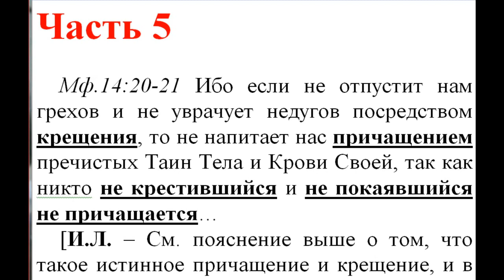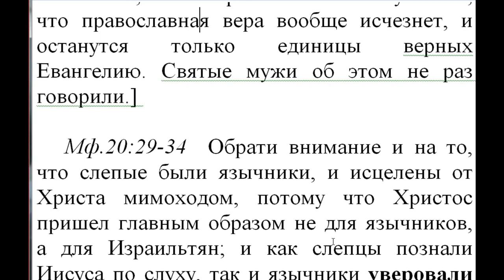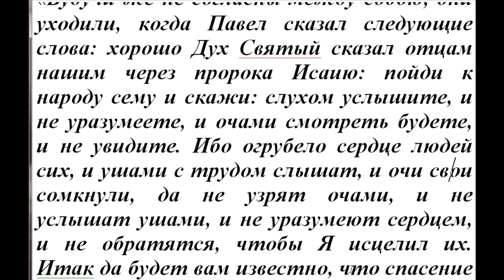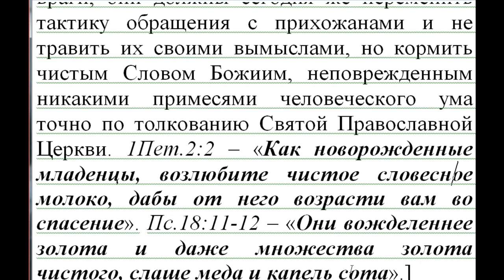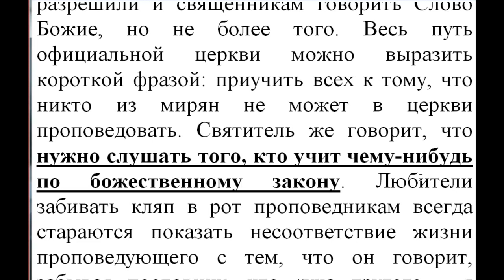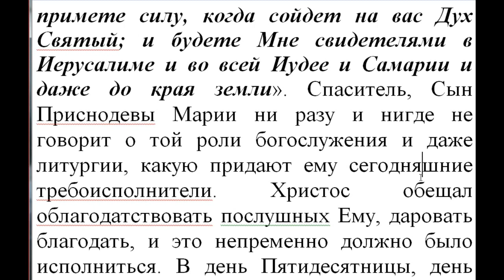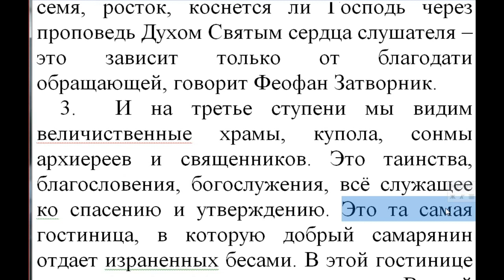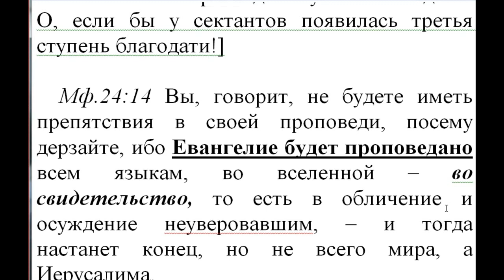Часть 5. Новый Завет. Толкование блж.Феофилакта. К оммент. Игнатий Лапкин Мф.14:,20 - 24: 4